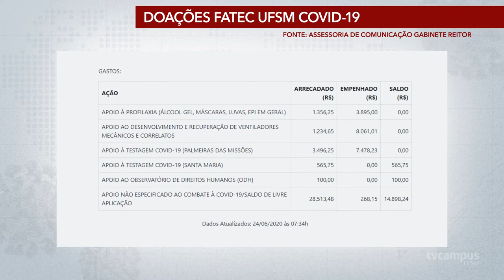UFSM aplica doações em projetos de combate à pandemia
Os recursos doados para UFSM já estão sendo aplicados nas ações de enfrentamento à pandemia. Até a última semana de junho, foram arrecadados cerca de R$ 35 mil.
Para apoiar: Banco do Brasil, agência 1484-2, conta corrente 43051-X, Fatec UFSM COVID-19. No momento do depósito/transferência, digitar o próprio CPF ou CNPJ no campo “código identificador”.